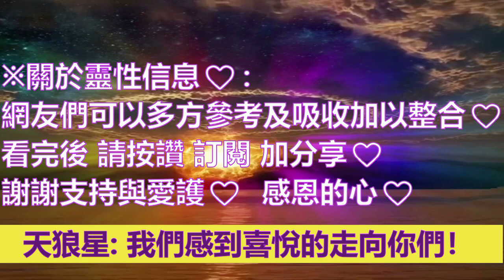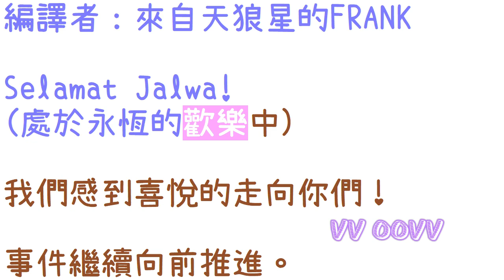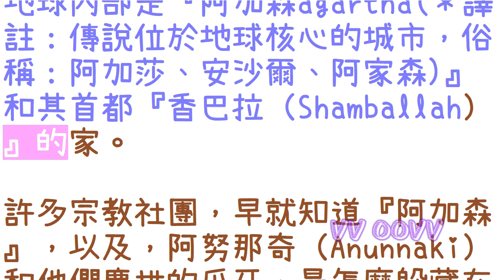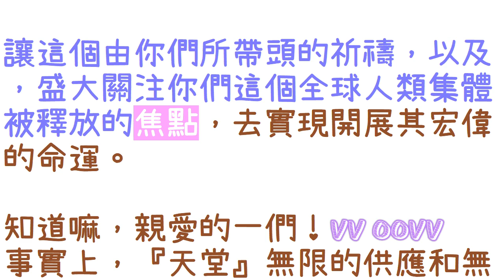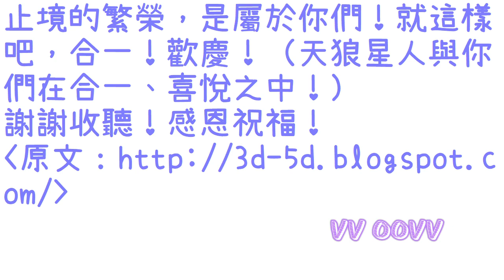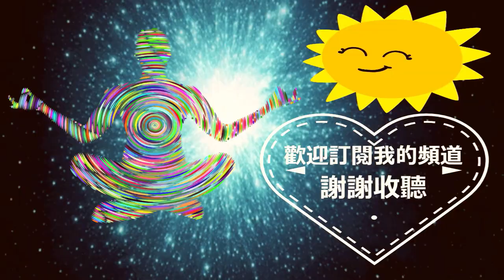通靈信息【天狼星】轉變僅是一切的開始；我們感到喜悅的走向你們！事件繼續向前推進。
天狼星 信息：
關於：轉變僅是一切的開始

✍🏿前言與摘要：
Selamat Jalwa! (處於永恆的歡樂中)

我們感到喜悅的走向你們！

事件繼續向前推進。

這一過程會富有成效，並且讓許多人感到困惑。

這個新時代會因我們的到來，以及你們“轉化”成為全意識的光之存有，而達到高潮。

因此，現在是在這個過程中的一個關鍵的時刻。